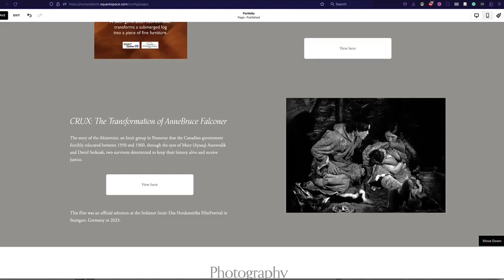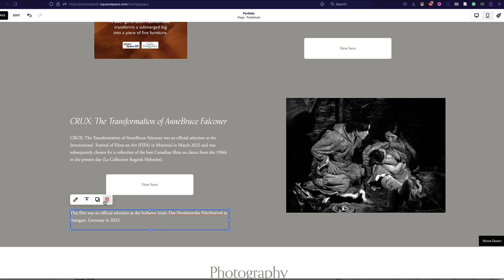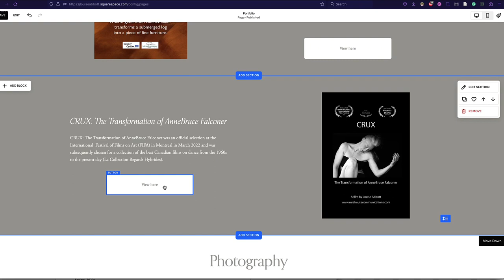🎬🖊️ Squarespace editing a content block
🎬🖊️ Squarespace editing a content block: Check out our short video on how to easily edit content blocks on Squarespace websites. 🎥💻 Whether it's text, buttons, images, or videos, we've got you covered! 💡💪

To edit or replace a video/image, click 'edit' in the top left corner. Then, simply choose to upload a new image, use media assets you've already uploaded, or select from available images on Unsplash or Pixels. Don't forget to click 'save' to ensure your edits are correctly saved. 📷✨